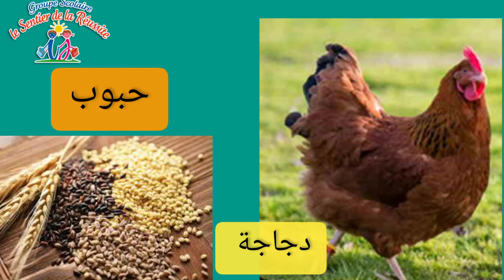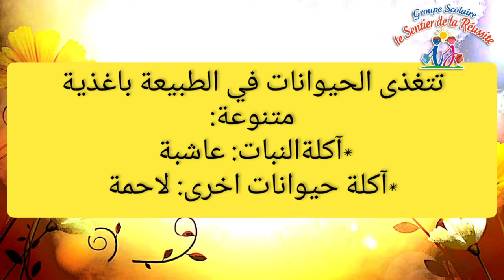النشـــاط العلمـــي:|مـا اللاحم و مـا العــاشب 🦁🐄